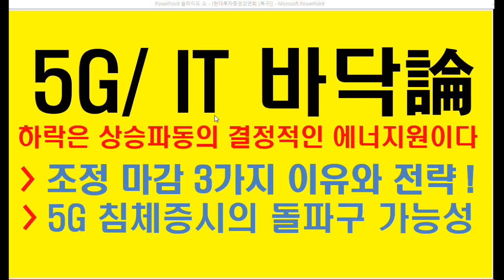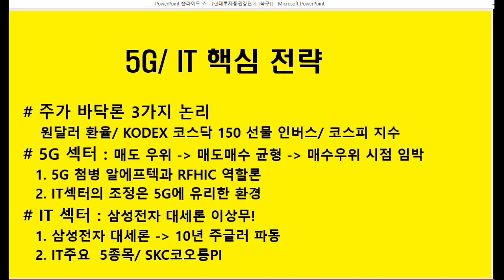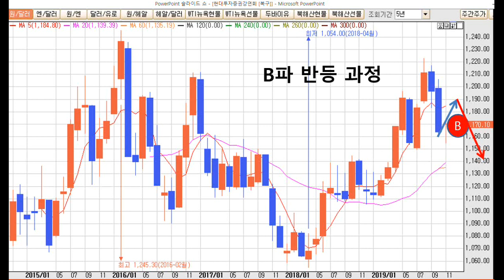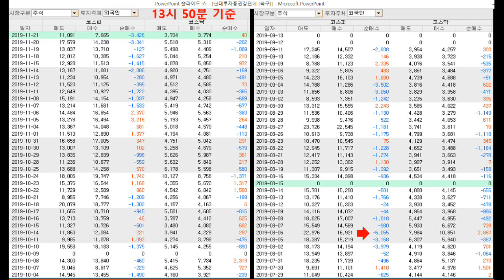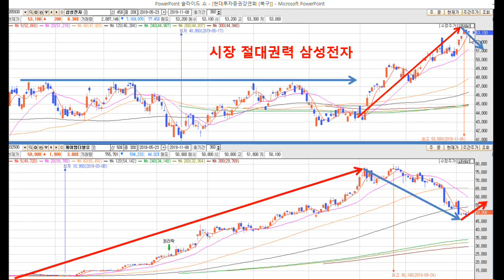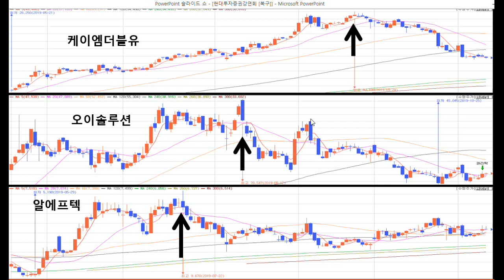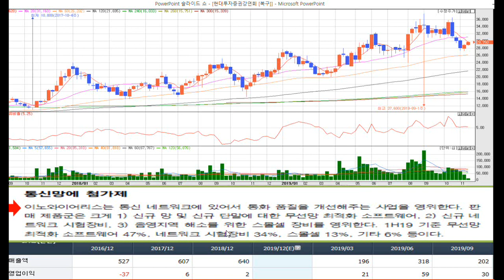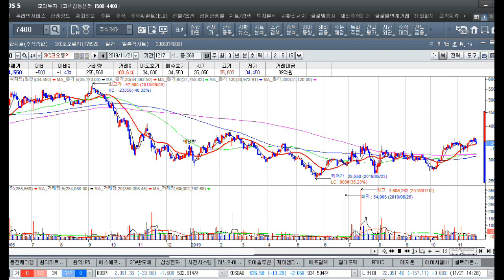5G,IT/ RFHIC,알에프텍,케이엠더블유,오이솔루션,이노와이어리스,서진시스템,SKC코오롱PI,삼성전자,SFA반도체,에스에프에이,원익IPS,원익머트리얼즈,동진쎄미켐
주가바닥론 3가지 논리
5G, 도약을 준비할때
삼성전자 대세론 이상무!